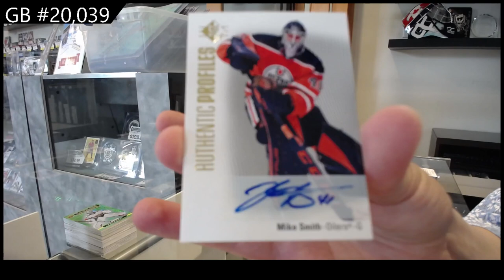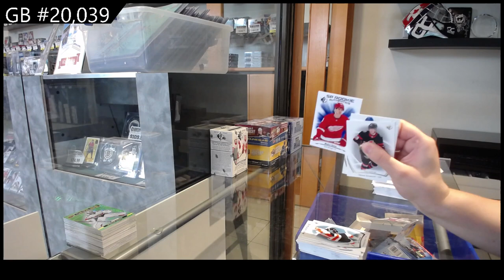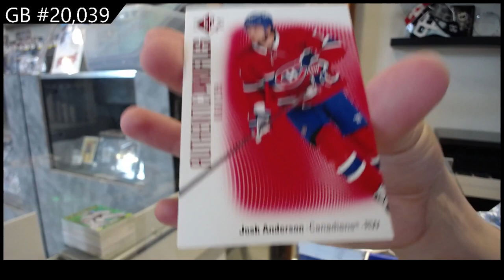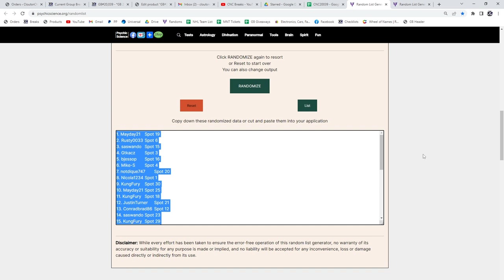Upper Deck 20 Box Blaster Hockey Break With GB #20,000 Spot Giveaway! - C&C GB #20,039